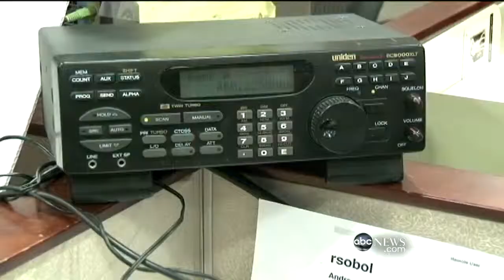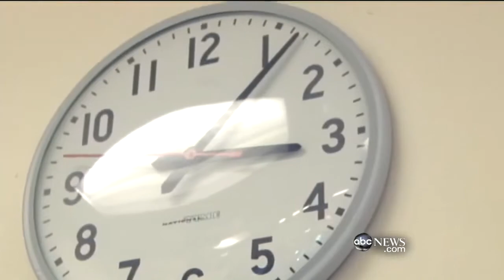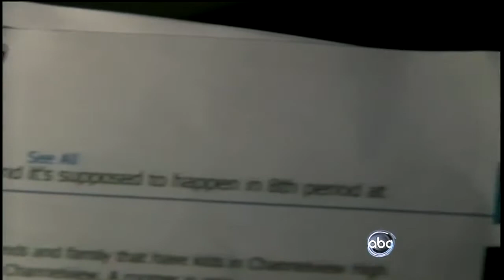A Day in the Life of the American Gun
Part 1: "Nightline" goes across the country to embed with police and trauma rooms.